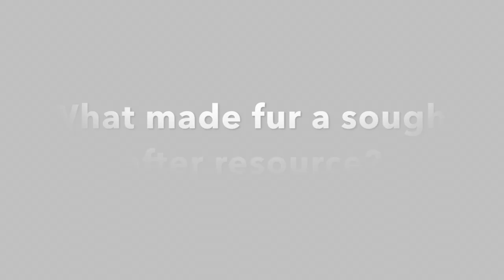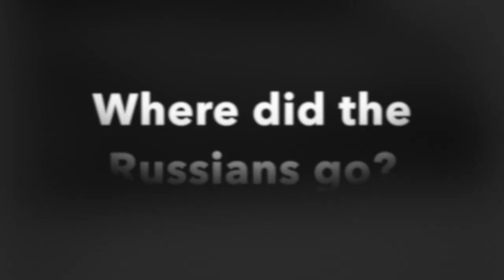History of Fort Ross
Cultures and Ideas Project